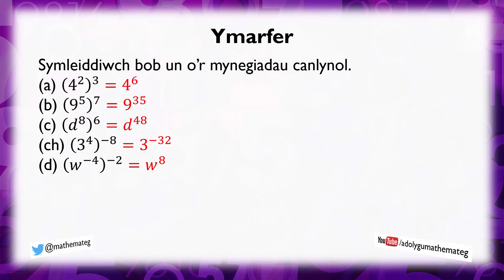[262 Rh/C] (234 S/2) Rheolau Indecsau: Codi Pŵer i Bŵer Arall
Sut ydych yn defnyddio'r rheol codi pŵer i bŵer arall (n^a)^b = n^(a × b)?